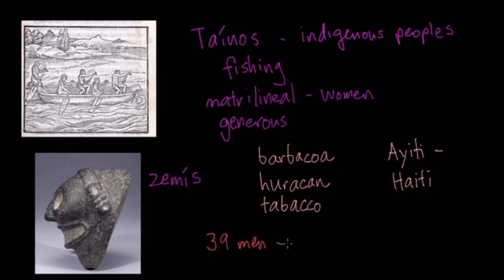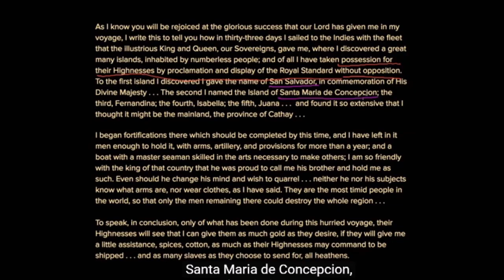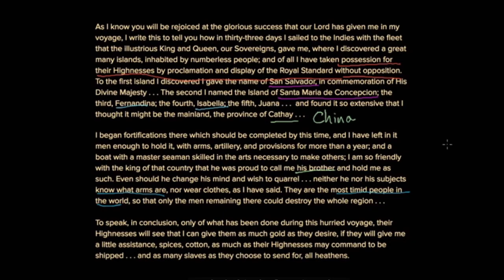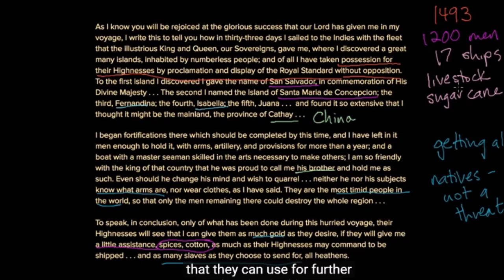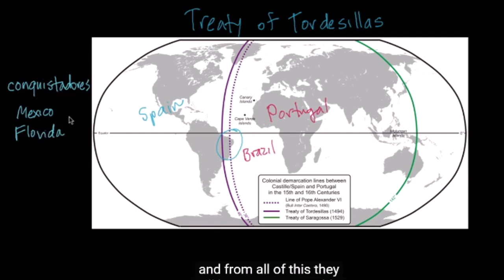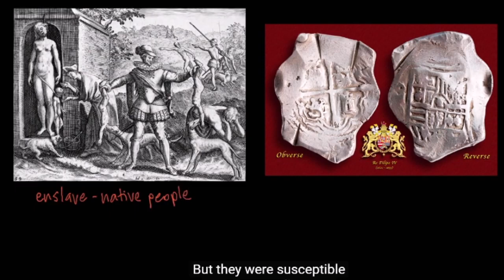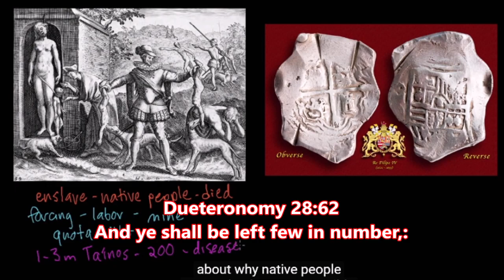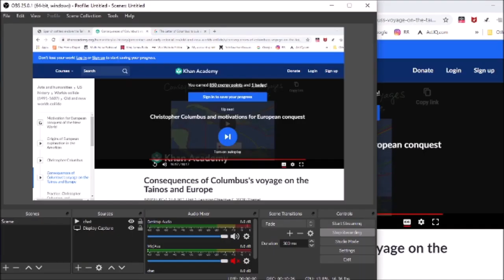Christopher Columbus's letter to Luis De SanAngel